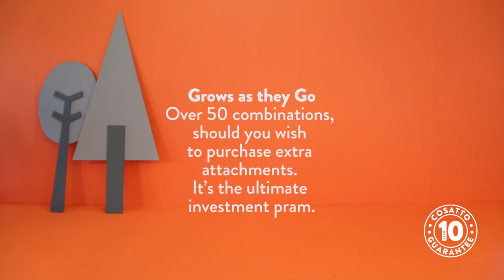Cosatto Комбинирана количка WOW XL от slonbalonbg com